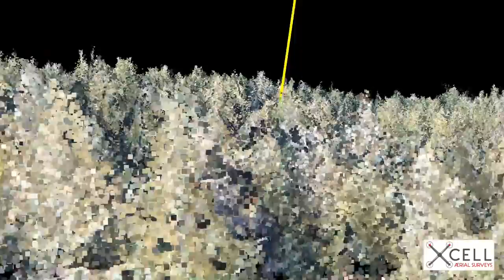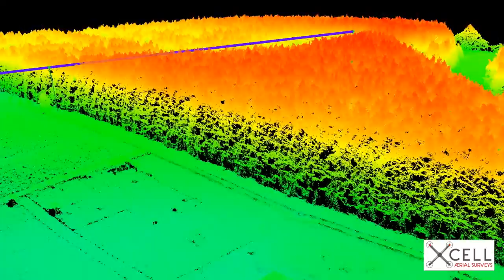3D Tower Survey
XCell Aerial Surveys demonstrate how our technology can identify issues with tree growth.